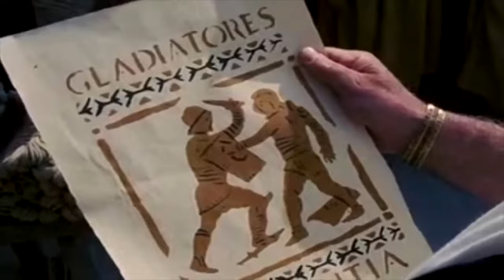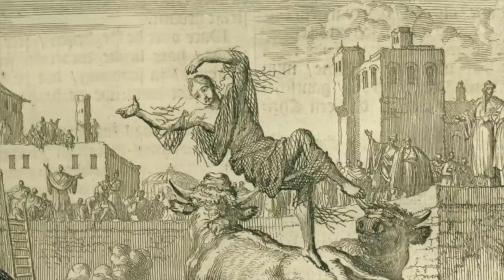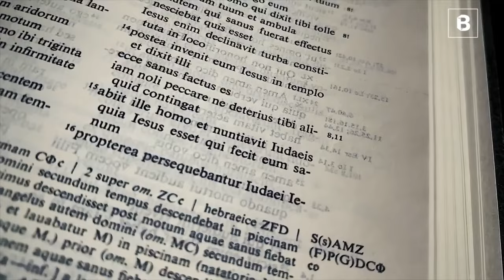El Coliseo, Tesoro de la Antigüedad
Descubre los secretos y las maravillas de este icónico monumento, símbolo perdurable del poderío y la grandeza del Imperio Romano. Desde sus épicas batallas hasta su impresionante arquitectura, sumérgete en la grandeza del pasado mientras exploramos uno de los lugares más emblemáticos de la antigüedad.